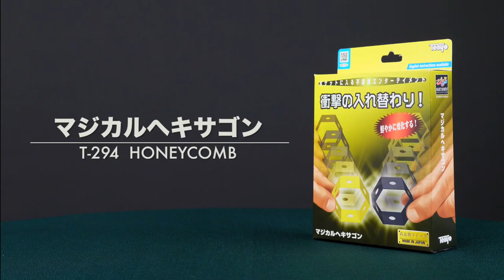Magical Honeycomb 2021 by Tenyo Magic - Madanai Magic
A shocking transposition!
HONEYCOMB

This snappy trick uses two hexagonal rings, one yellow and one black. Each ring is punched with a series of holes. After showing the front and back of each ring, they instantly change places and change color in increasingly visual and surprising ways. You will be able to master this trick in no time flat, thanks to the clever method and bold principle built into the simple props.
(Carry case included)
Show two colored rings, and hold them in your fist.
Place the black ring on the table. The instant you cover it with your hand...
It changes places with the ring in your fist!
Slide the black ring onto your extended finger so it cannot be switched out.
Wave your hand over the ring, and it instantly transforms into the yellow ring!
Items included:
Ring set
Carry case
Instruction sheet

Created by So Sato